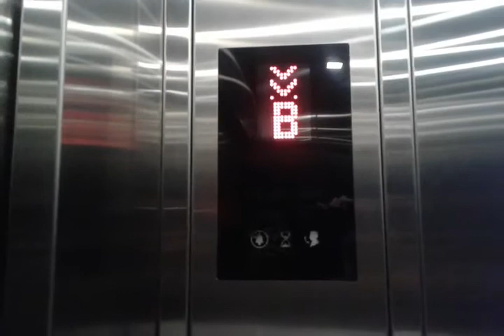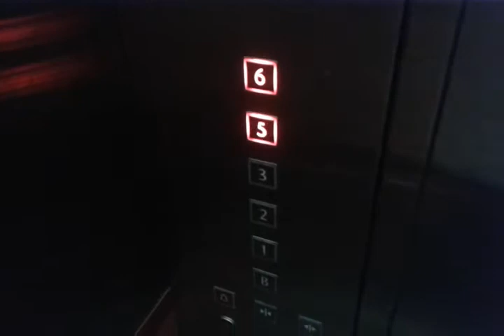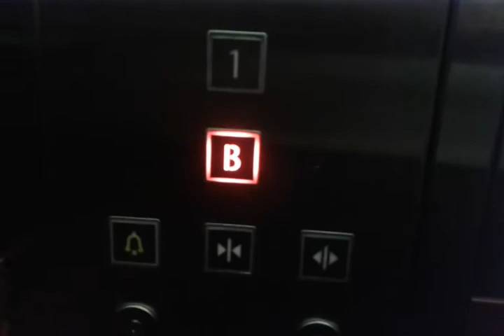Retake 1 - KONE MonoSpace Elevator at Sun Royal Hotel, Bali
Hasn't changed since last visit (early July 2013). Door close button seems a bit unresponsive. Nice that it has floor cancelation feature.

Capacity: 12 Persons/900kg
Floors served: B, 1, 2, 3, 5, 6 (6 floors)
Year installed: 2012
Model / fixtures: MonoSpace 3000 MRL / KDS 290-300
History: Original

Camera: Samsung Galaxy Core 2